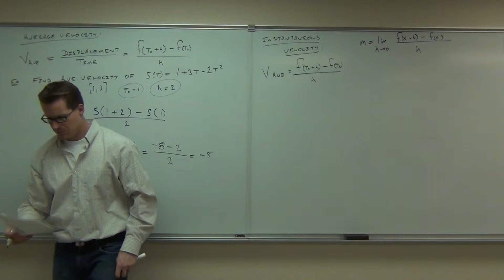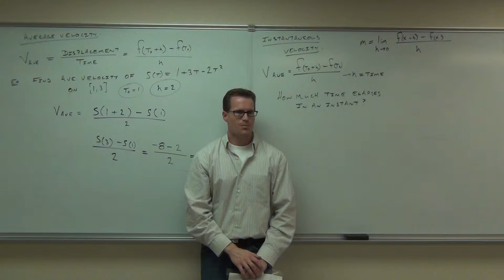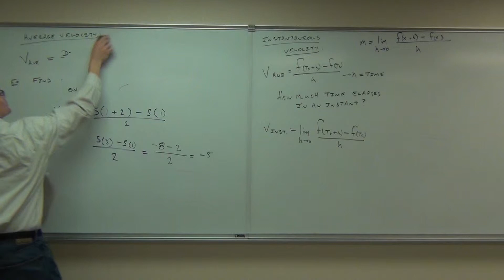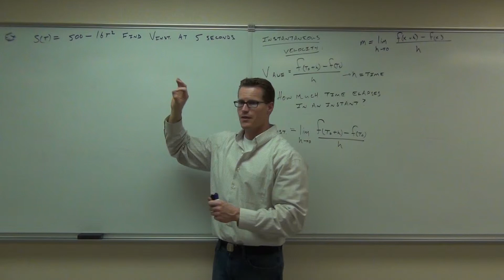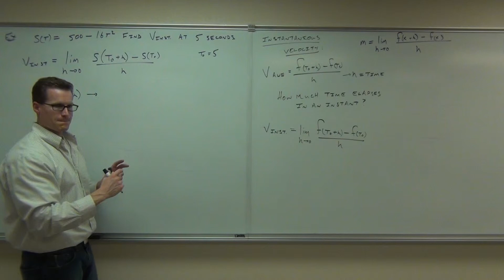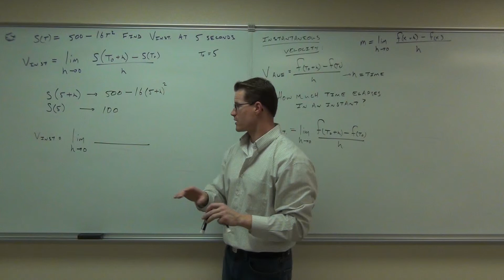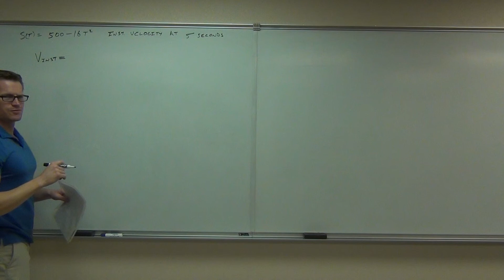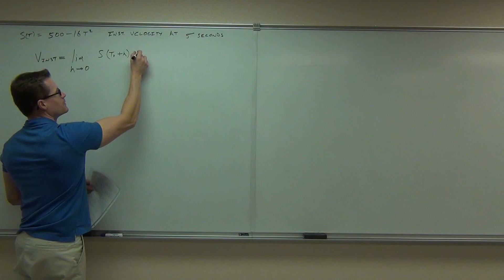Calculus 1 Lecture 1.5 Part 6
Calculus 1 Lecture 1.5 Part 6:  Slope of a Curve, Velocity, and Rates of Change